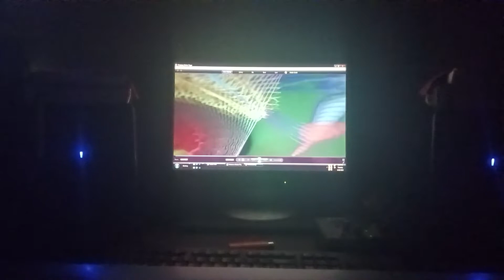Spoken Word Twisted Music